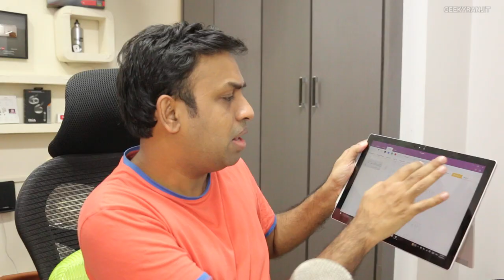Xiaomi Mi5 Launched my thoughts - Vlog Style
Xiaomi Mi5 was launched at MWC 2016 in Barcelona on 24 Feb 2016 and I share some of my thoughts about the new Xiaomi Mi 5 which comes with Android Marshmallow, fingerprint scanner a new 16MP camera with improved 4 axis OIS and is powered by Snapdragon 820 chipset.